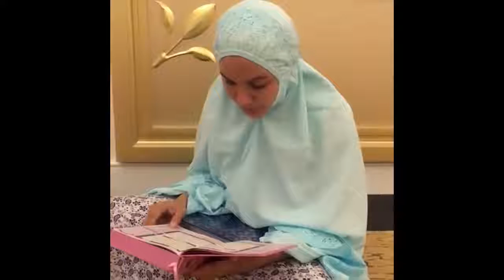Garang Betul Bini Aliff Syukri Ajar Anak Mengaji.